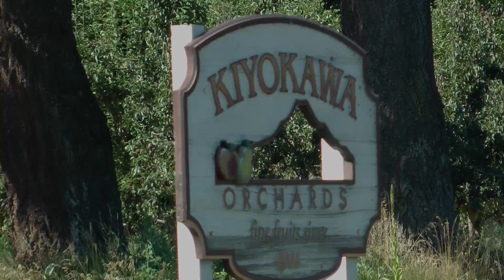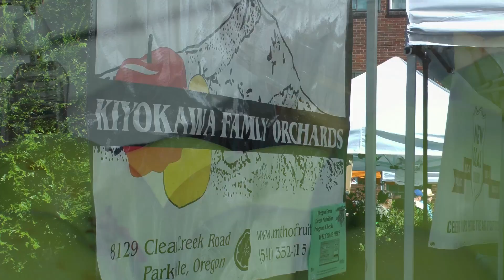Kiyokawa Family Orchards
Hollywood Farmers Market video vendor profile